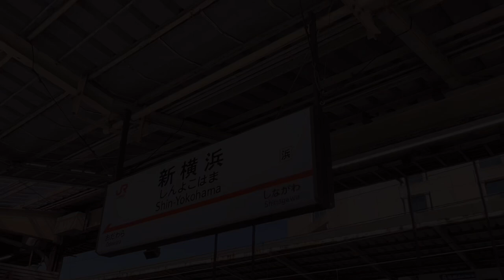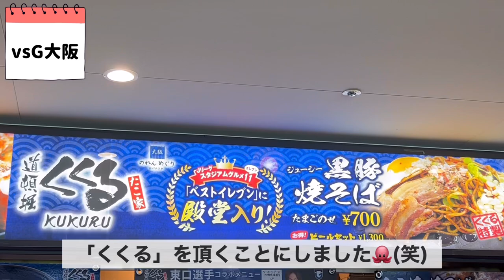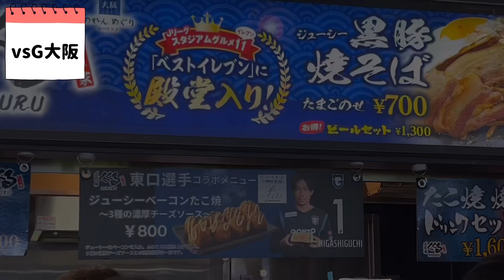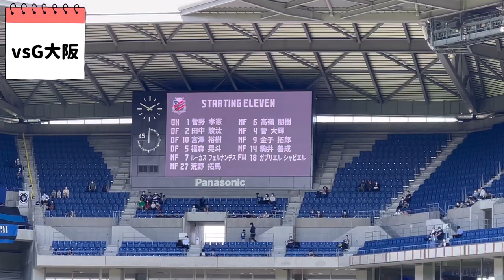【Vlog】2022.5.4 G大阪vs札幌 -GW遠征！惜しい！ゴール出んウィーク…🥲(笑)-